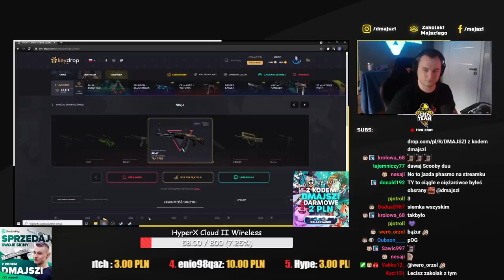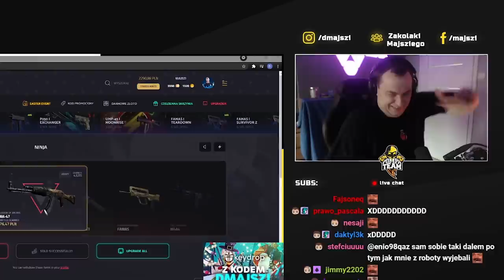ZDERZENIE SŁONI AFRYKAŃSKICH | WYMIOTOWAŁ DO TEJ SAMEJ MISKI CO ONA |😂 SHOTY 😂| FM#412🔥